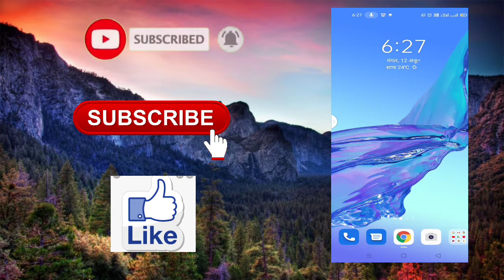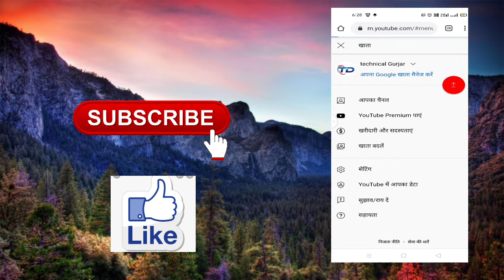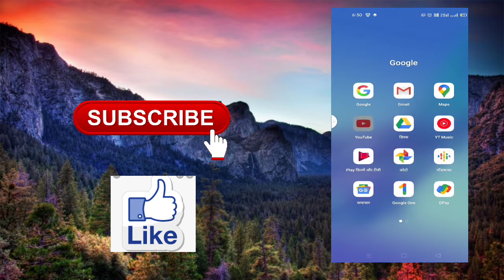channel ka subscribe hide kaise karen चैनल को सब्सक्राइब हाइड कैसे करें